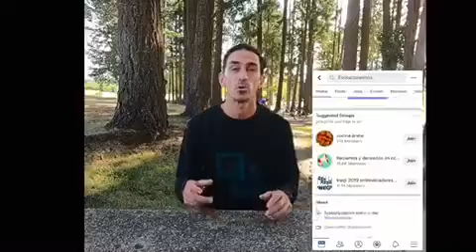Evolucionemos participante de RELIALPrizeforINNOVATION 2019